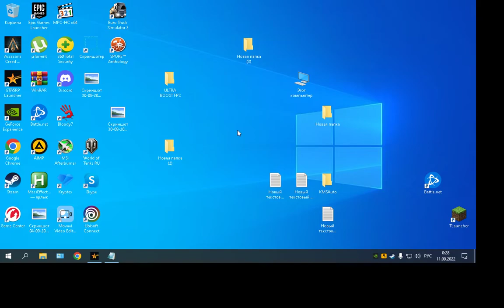Сервер Vinewood.(GTA 5 RP). Разное # 3